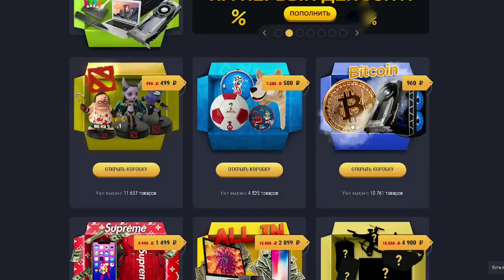Yanix анонс клипа с Obladaet, Мезза, Тати, приглашает на концерты